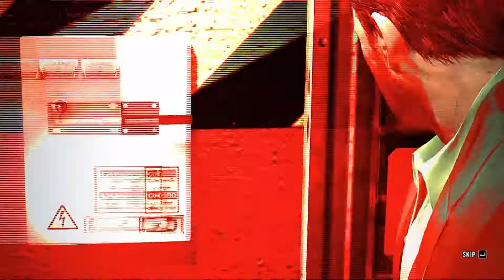Max Payne 3 - Realistic Graphic Movie Mod (Reshade) - Revisiting in 2020!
Max Payne 3 Ultra Realistic Graphic Mod - Reshade - 2020

GTX 1050ti OC
i5 7500
8GB Ram 2400Mhz